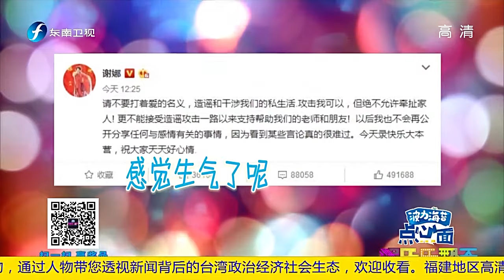20170425 娱乐乐翻天 黄渤遭徐静蕾吐槽太小气 陈伟霆蜡像亮相